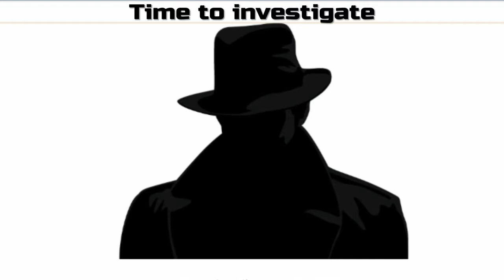Forest Fools - Day 2*